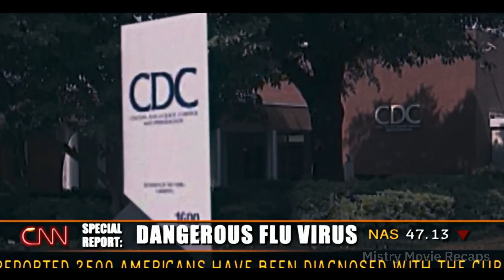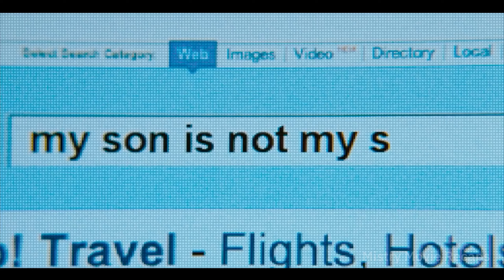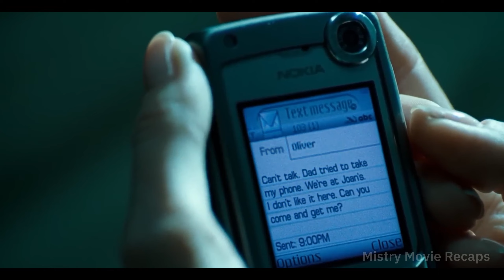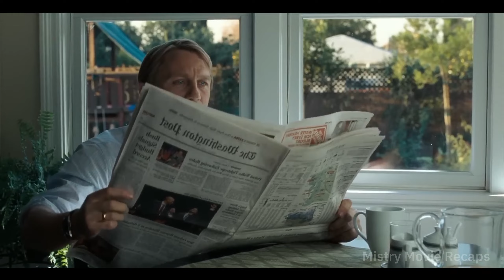Humans Being Emotionless To Avoid Being Hunted by Aliens | Movie Recaps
In a world on the brink of chaos, a seasoned psychologist stumbles upon a terrifying revelation: an alien virus is infiltrating human minds, puppeteering their actions, and erasing their very essence. But why are some unaffected while others fall prey? As she delves deeper into the mystery, she discovers her own son exhibits a unique immunity, making him both a beacon of hope and a prime target. Teaming up with a close friend and medical expert, they embark on a dual mission: to protect her son from those who see him as the ultimate experiment, and to understand the virus's origins and intent. In this gripping tale of survival, trust is fragile, alliances shift, and the race to save humanity becomes personal.